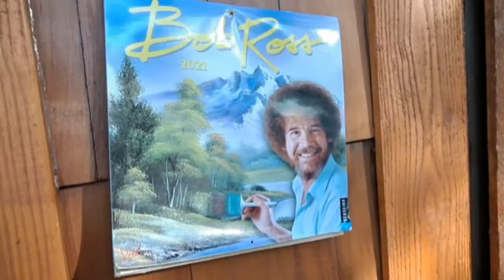Off-Grid Wine Tasting: 14 Hands 'Hot to Trot'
You think you're Hot to Trot? You think you're slicker than grease? Breaking News!: You'll be drinking like a leech.